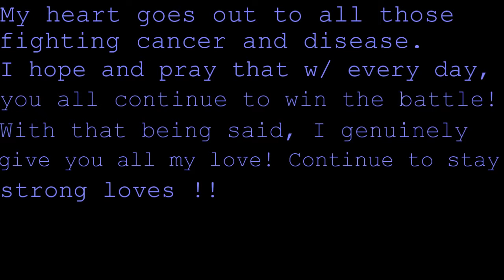Vlog #5 | WHAT?! PROPOSAL?!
HEY guys ! I hope you all have enjoyed this video !! We are in the city!!! We seen family, and had a suprise birthday party which turned into a huge suprise!  Shout out to all of my amazing subscribers, and the bravest of us all ?! Those who are fighting cancer, and diseases! Know that we are here and our hearts are with you.